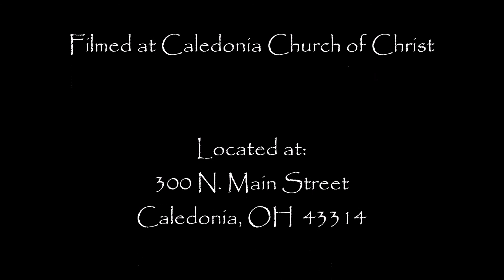Mar 15, 2020 / Believer's Survival Kit